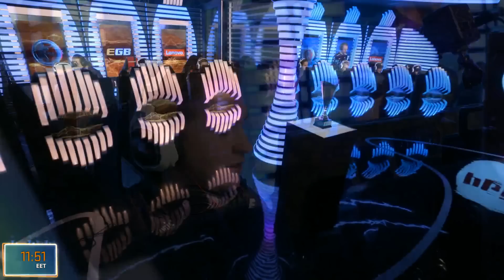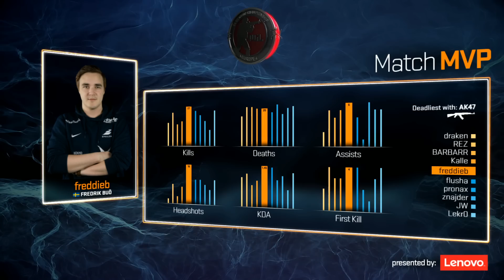CS:GO Minor Championship EUROPE (Playoff) Epsilon vs Godsent- map 2 (Cache)